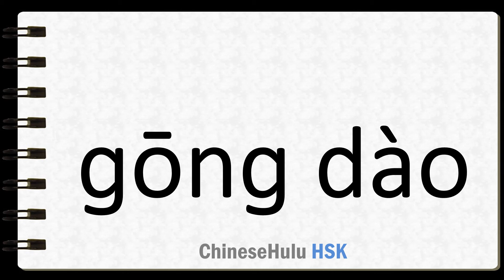How to Say fair in HSK Chinese 2